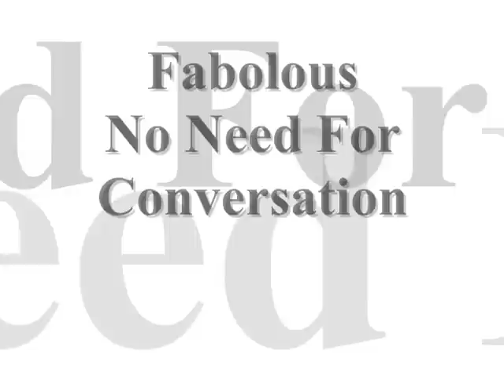Fabolous-No Need For Conversation